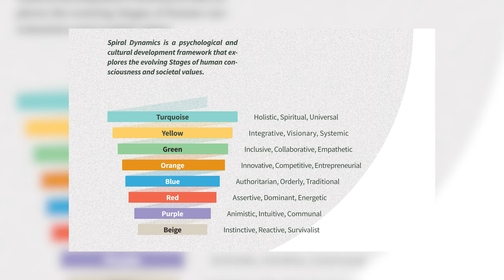#43 A Spiral Dynamics Yellow hotspot - what would it look like?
There are hotspots for all the different stages of the spiral. Dubai is a hotspot for materialistic Orange, Stockholm for egalitarian Green and your little sleepy village in the middle of nowhere for conformist Blue.
But what would a Yellow hotspot look like? And what are the prerequisites for something like this to arise?
Let's explore that.